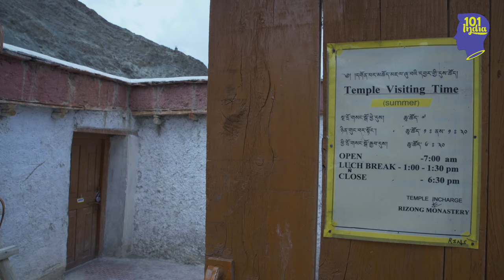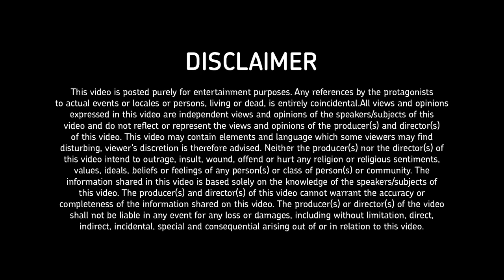My Encounter With The Buddhist Monks Of Ladakh | Unique Stories From India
A spiritual journey to one of the largest Buddhist monasteries in India.

The host of MyEpicAdventure, Rosh, discovers he may have had an alternate purpose for being in the mountains: The Rizong Monastery in the Indus valley. Established in 1831, it is one of the largest Buddhist monasteries in the country. Meeting with the monks and their pupils, Rosh finds himself asking deeper questions about the meaning of life, and how to be happy.

Rosh set off on a journey to scale an unclimbed Himalayan peak - Shahi Kangri, standing tall at 6934 mt. Watch the adventure series My Epic Adventure